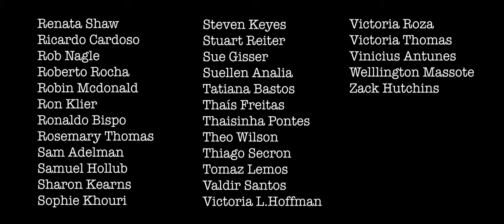OCD Serial Killer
A serial killer with Obsessive Compulsive Disorder and a very unique method.

With Gareth Williams and Bjorn Johnson.